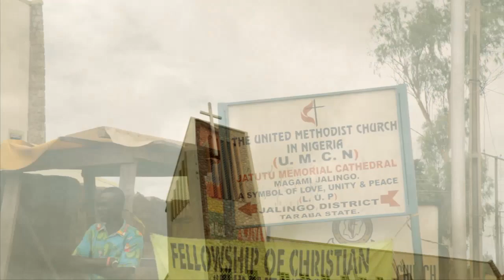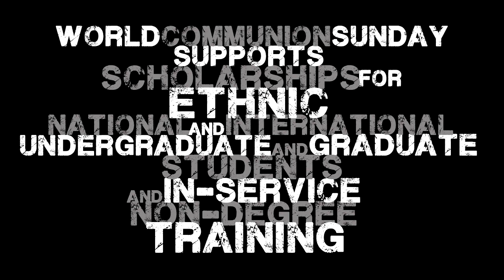A Moment in Mission: World Communion Sunday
Understanding purpose is at the heart of effective ministry; only then can our gifts and talents be used to their fullest. The World Communion Sunday offering helps young people discover their purpose by providing access to higher education within racial and ethnic communities.